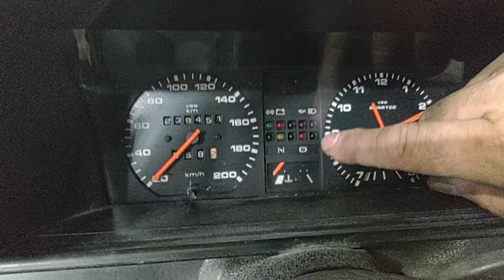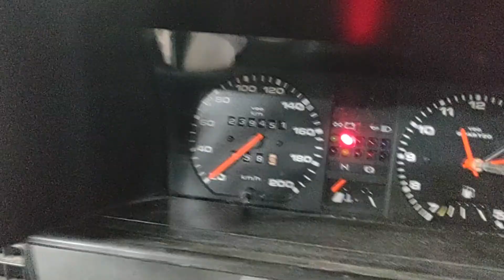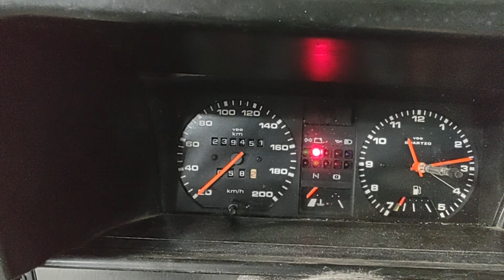VW GOL QUADRADO - IGNIÇÃO LIGADA e PAINEL APAGADO